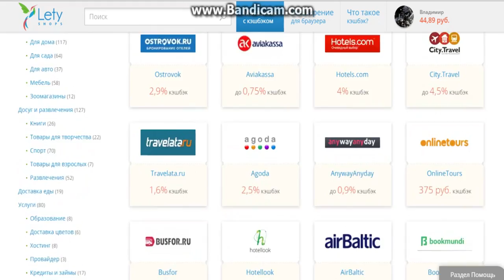Бокс для наушников. Новая распаковка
Прикольный, стильный и надёжный бокс для наушников

Помощь каналу:
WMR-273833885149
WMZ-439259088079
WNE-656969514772